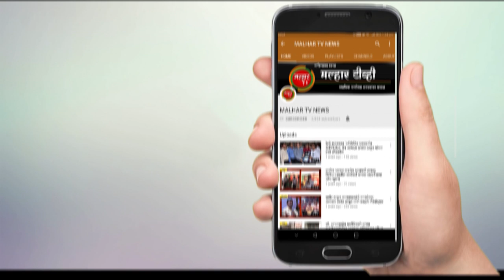निवडणुकी नंतर शेकापचे अस्तित्व मायक्रोस्कोप मध्ये शोधून सापडणार नाही - मुख्यमंत्री !